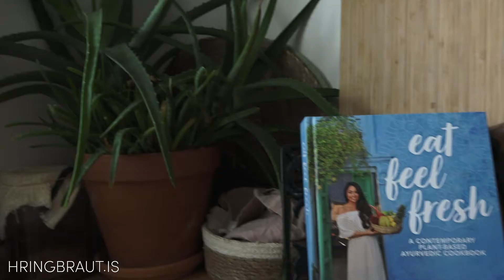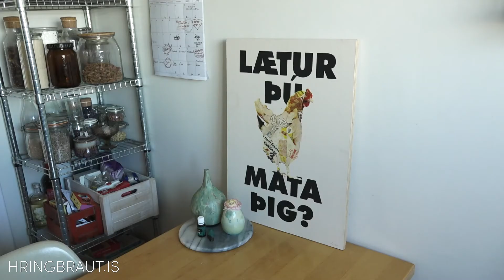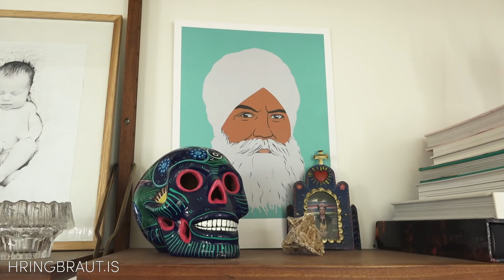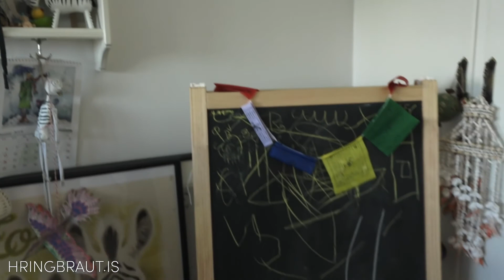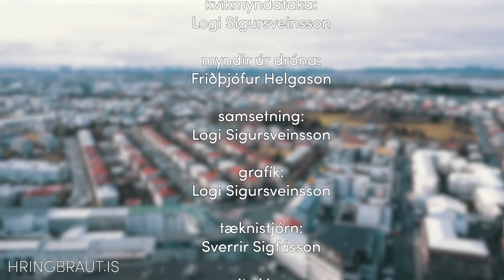Fasteignir og heimili / 20. maí